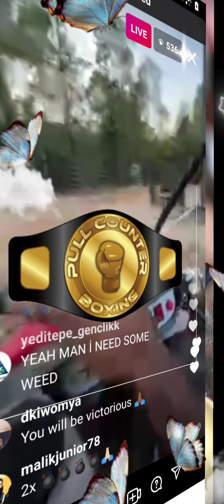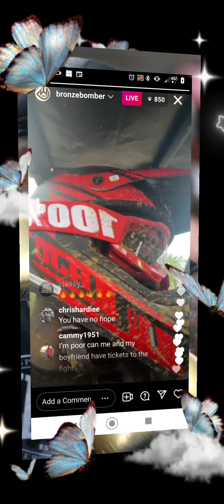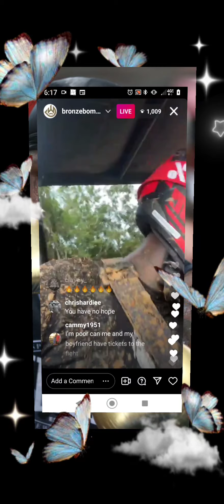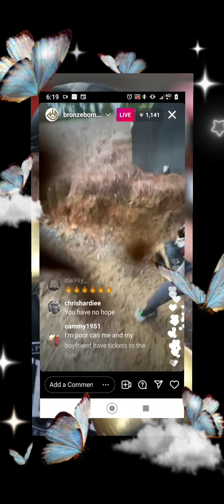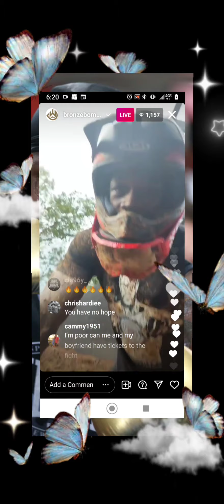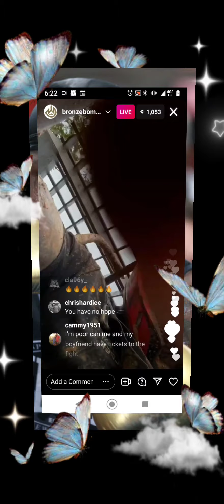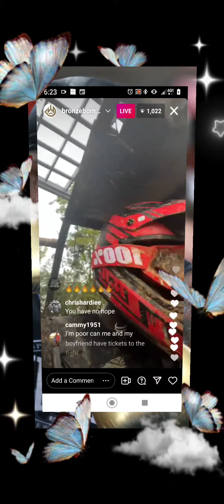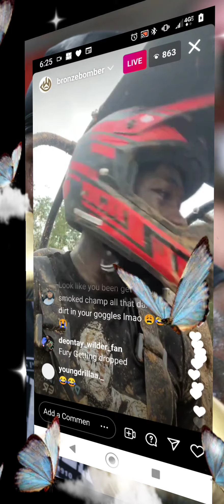Deontay Wilder Went (Live)Riding Dung Buggies At His Home.